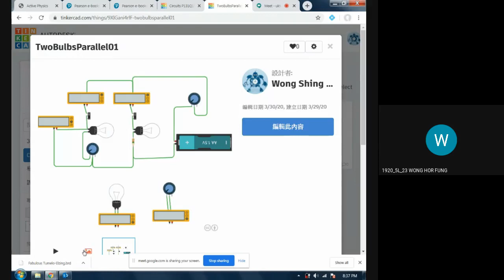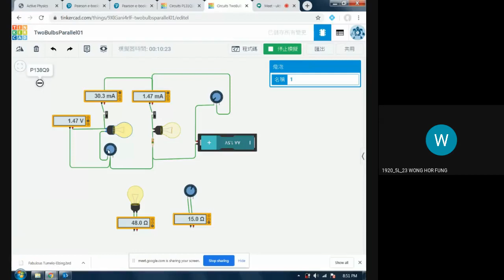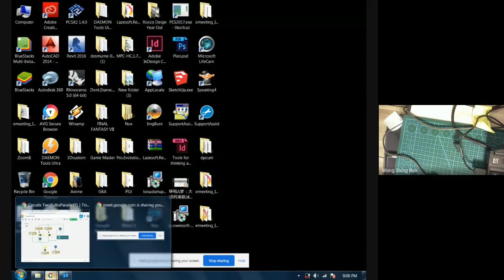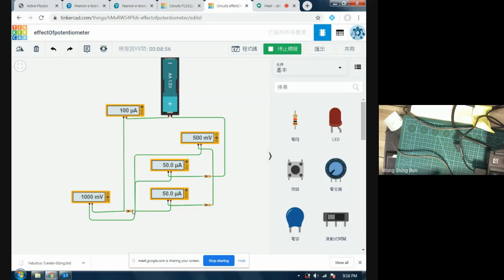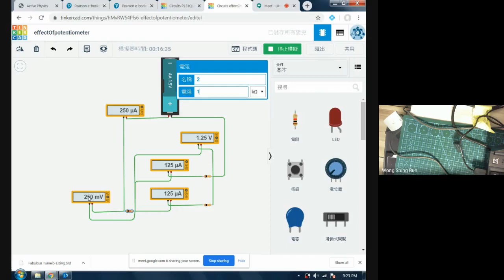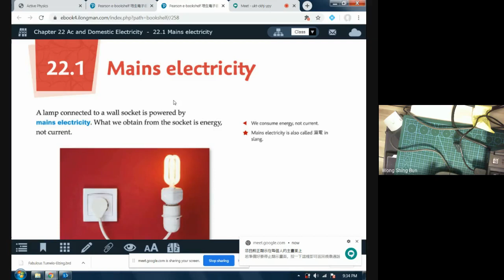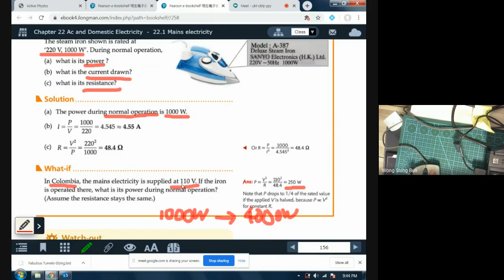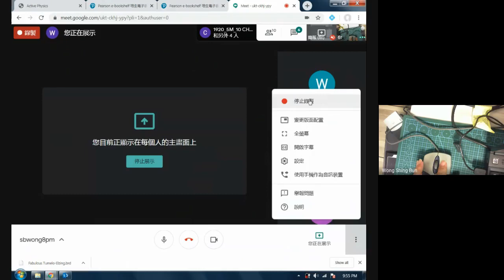F5 Phy Tutorial 9 2020 03 30 at 05 37 GMT 7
F5 Phy Tutorial 9 ukt ckhj ypy 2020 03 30 at 05 37 GMT 7